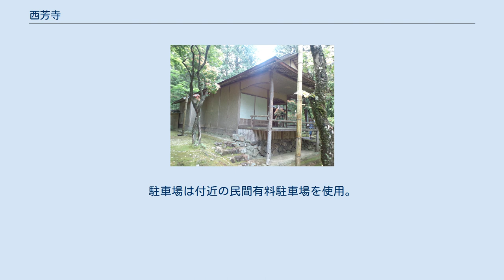西芳寺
湘南亭（広縁） 西芳寺（さいほうじ）は、京都市西京区松尾にある臨済宗の仏教寺院。
天龍寺の境外塔頭だったが、現在は離脱して単立寺院。
庭園は約120種の苔に覆われ、苔寺（こけでら）の通称で知られる。
山号を洪隠山と称する。
本尊は阿弥陀如来、開山は行基と伝え、中興開山は夢窓疎石である。
「古都京都の文化財」としてユネスコ世界遺産に登録されている。
 伝承によれば、西芳寺のある場所は飛鳥時代には第31代用明天皇の皇子である聖徳太子の別荘があり、太子作の阿弥陀如来像が祀られていたという。
 奈良時代に至って、第45代の聖武天皇の勅願を得た行基が別荘から寺へと改めたと伝える。
当初は法相宗寺院で「西方寺」と称し、阿弥陀如来を本尊、観音菩薩と勢至菩薩を脇侍とした。
畿内49院の一つであった。
 平安時代初期の806年には第51代平城天皇皇子である真如法親王が草庵を結び修行をしたという。
また真言宗開祖である空海が入山し、黄金池にて放生会を行ったという。
 鎌倉時代には摂津守の中原師員（摂津氏の祖）が再興し、西芳寺と穢土寺に分けられた。
招かれた法然によって浄土宗に改宗され、本尊は金泥にされたという。
 その後に親鸞は愚禿堂を建立して寺に滞在している。
 鎌倉幕府第5代執権であった北条時頼が桜堂（おうどう）を建立したが、建武年間に再び寺は荒廃している。
 暦応2年（1339年）室町幕府の重臣である摂津親秀（松尾大社の宮司でもあった）がふたたび再興し作庭の名手でもあった夢窓疎石を招いて臨済宗（禅宗）に改宗された。
 この時に西方寺と穢土寺は統一された。
元の寺名「西方寺」は、西方極楽浄土の教主である阿弥陀如来を祀る寺にふさわしい名称であるが、夢窓疎石はこれを「西芳寺」と改めた。
「西芳」は「祖師西来」「五葉聯芳」という、禅宗の初祖達磨に関する句に由来する。
 1342年に北朝初代の光厳天皇が、室町幕府初代将軍の足利尊氏を従えて寺に行幸。
 1382年に3代将軍の足利義満が西芳寺を訪れ、道服を着用して指東庵で坐禅に徹宵した。
その後何度も訪れ、西芳寺を模して創建したのが鹿苑寺（金閣寺）である。
 応仁の乱（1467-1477年）で東軍の細川勝元の陣が敷かれた。
1469年に西軍の攻撃により焼失。
 1485年には洪水により被災し、本願寺の蓮如により再興された。
 室町幕府第8代将軍の足利義政により指東庵が再建された。
義政もその後何度か訪れ、西芳寺と鹿苑寺を模して創建したのが慈照寺（銀閣寺）である。
 安土桃山時代の1568年には丹波国の柳本氏による兵乱により焼失。
織田信長が天龍寺の策彦周良に命じて再建させた。
 江戸時代には寛永年間と元禄年間の2度にわたって洪水にも見舞われ荒廃した。
元は枯山水であった荒廃した庭園が苔で覆われるのは江戸時代末期に入ってからのようである。
すぐそばに川が流れる谷間、という地理的要因が大きい、とされる。
 幕末の1862年には公卿・政治家の岩倉具視が一時湘南亭に隠棲した。
 明治維新の神仏分離令の廃仏毀釈により、境内地は狭められて荒廃した。
 1878年に再興されている。
 1928年より庭園が一般公開された。
 1951年7月11日、京都府一帯を襲った集中豪雨により、土塀が約30間にわたり倒壊。
庭園の苔も泥で覆われる被害が出た。
 1969年に西来堂再建。
 1928年より誰でも参観できる観光寺院であったが、1977年7月からは一般の拝観を中止し、往復はがきによる事前申し込み制となっている。
 単なる観光や見学ではなく読経と写経という宗教行事に参加することが条件となっている。
 Appleの創業者であるスティーブ・ジョブズは、お忍びで家族とともに西芳寺をよく訪れていたという。
 湘南亭 境内東側は黄金池を中心とした苔の庭園であり、東側には本堂（西来堂）、書院、三重納経塔などがある。
庭園内には湘南亭（重文）、少庵堂、潭北亭（たんほくてい）の3つの茶室がある。
境内北側には枯山水の石組みがあり、開山堂である指東庵が建っている。
 このほか境内には高浜虚子の句碑や大佛次郎文学碑などがある。
 黄金池と長島(手前)、朝日ヶ島(奥) 洪隠山石組 特別名勝及び史跡。
夢窓疎石の作庭で、上段の枯山水と、下段の池泉回遊式庭園の2つから成っていた。
境内北方...